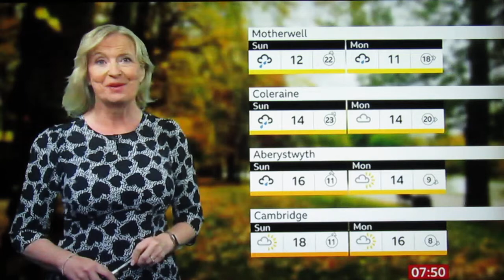Ian Rankin, BBC, 6-10-2022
Sir Ian Rankin. 24th book. BBC Breakfast. Brian Cox.